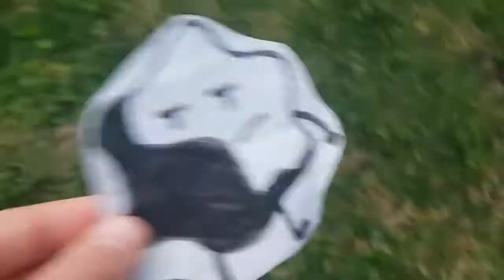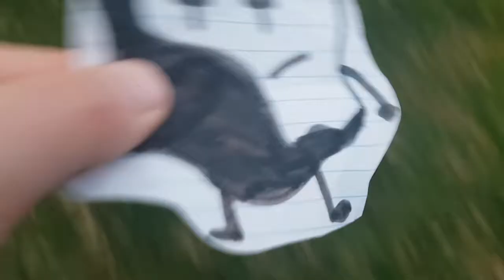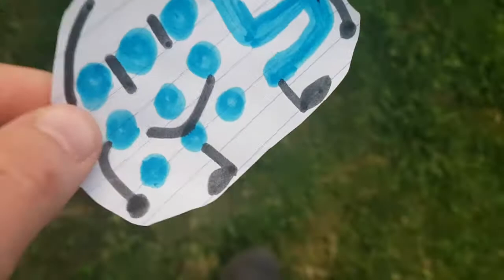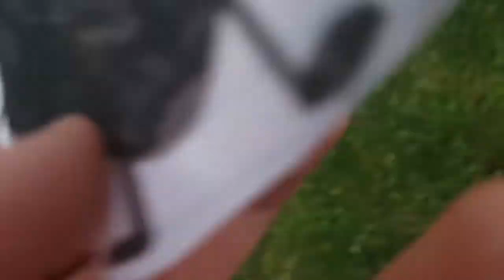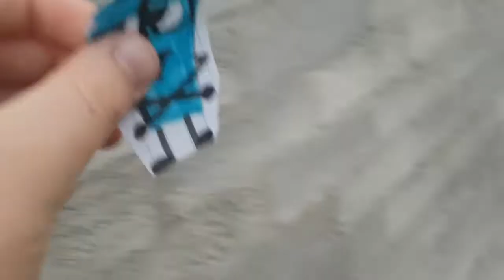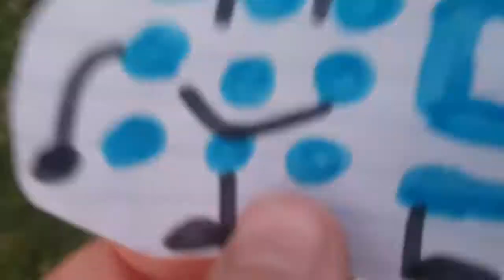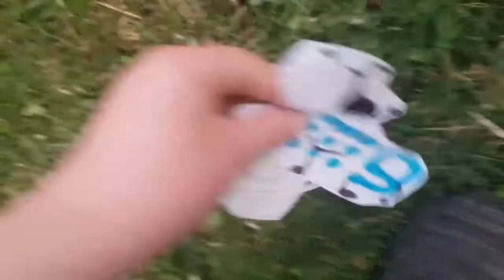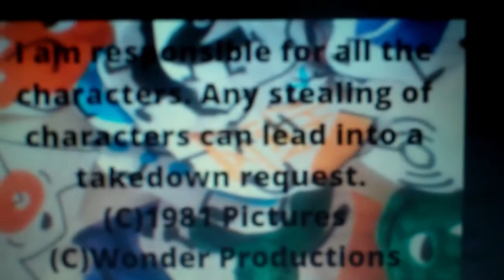The Logo Show II #10 - Fresher Air